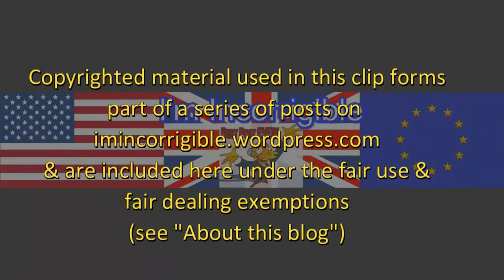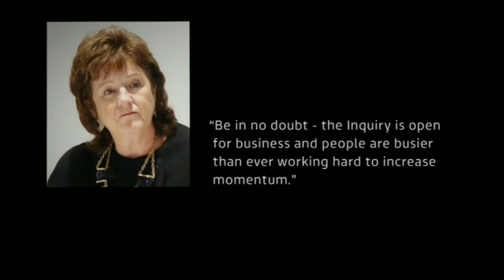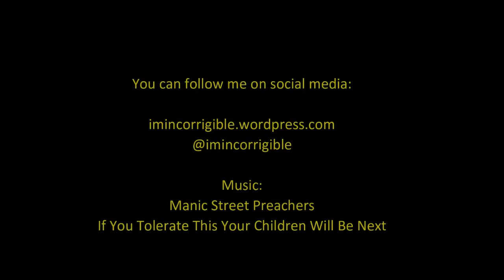Alexis Jay: new child abuse inquiry chair faces major challenges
BBC news at Six, ITV News at Ten & Newsnight 11 August 2016